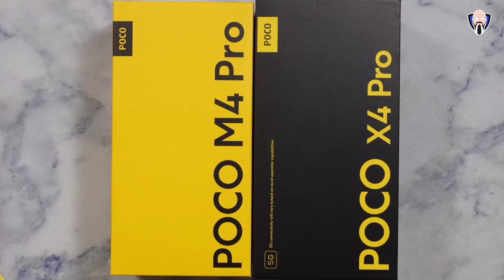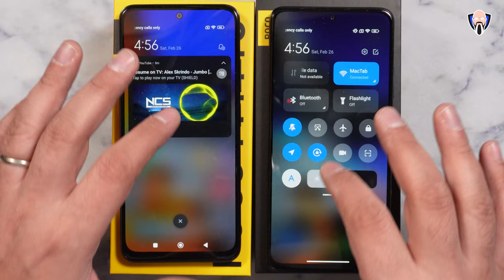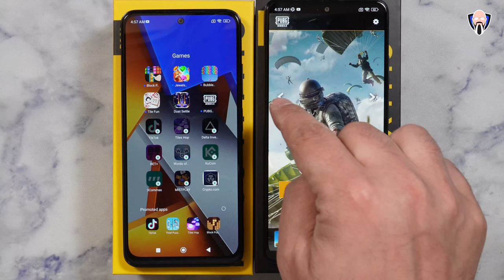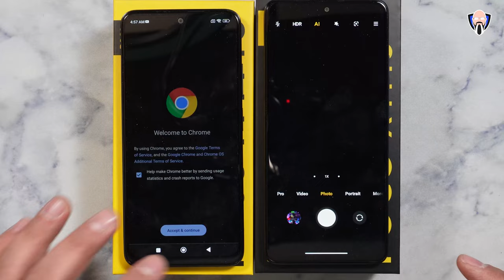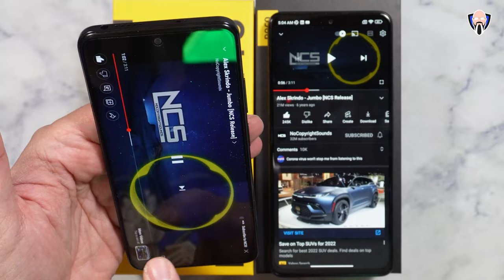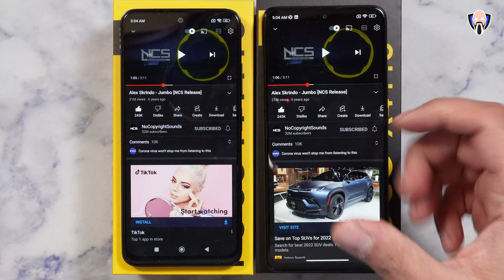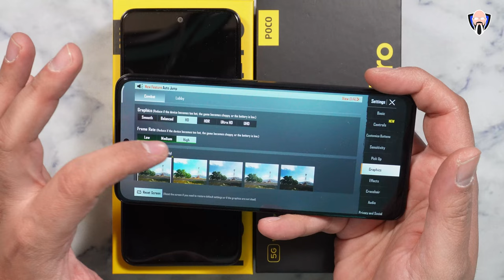POCO M4 Pro And POCO X4 Pro 5G Great Features Budget Price Cameras Gaming بوكو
أعلنت Poco للتو عن Poco m4 pro الجديد بالإضافة إلى Poco X4 pro 5G الجديد. يعتبر كلا هذين الهاتفين من الهواتف الذكية ذات الميزانية المحدودة في عام 2022 وفي Poco bang النموذجية لتجربة باك ، نحصل على أكثر بكثير مما ندفع مقابله. تهدف هذه المقارنة إلى عرض إمكانات الكاميرا بالإضافة إلى قدرات ألعاب الأداء الصوتي وغير ذلك الكثير. نأمل أن تكون قد استمتعت بهذا الفيديو الذي قدمه لك TK Bay

B&H Dealzone:

Amazon Daily Deals:

Poco just announced the brand new Poco m4 pro as well as the brand new Poco X4 pro 5G. Both of these smartphones are considered to be budget smartphones in 2022 and in the typical Poco bang for the buck experience we are getting a lot more than what we pay for. This comparison is to showcase the camera capabilities as well as the audio performance gaming capabilities and much much more. We hope you enjoyed this video it was presented to you by TK Bay